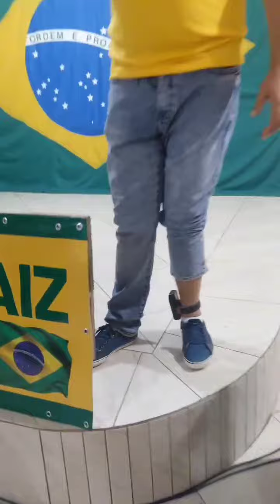Pastor Dirlei exibe tornozeleira eletrônica nas redes sociais - Informe Blumenau